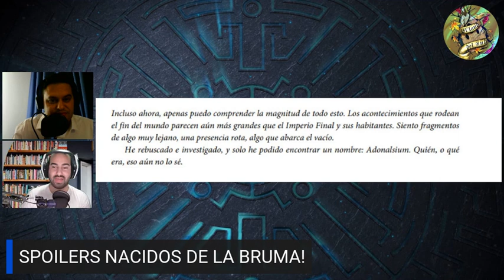Charlando sobre Mistborn.Qué nos ha parecido?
Manet y Calderero se animan a charlar sobre el universo de Sanderson en un DIRECTO  lleno de SPOILERS¡¡¡